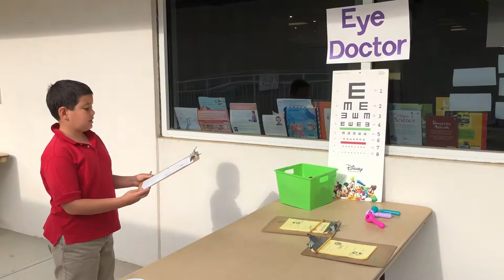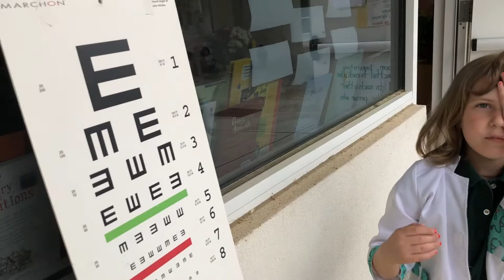The Lower School News Team Presents: First Grade Market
Produced by Allison Coleman's Lower School News class